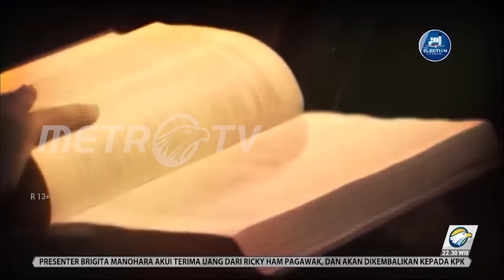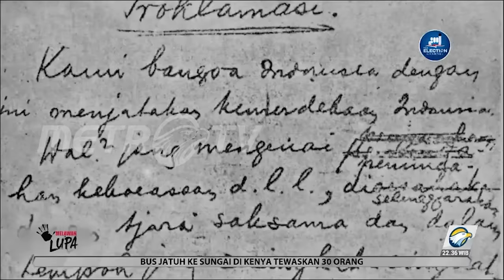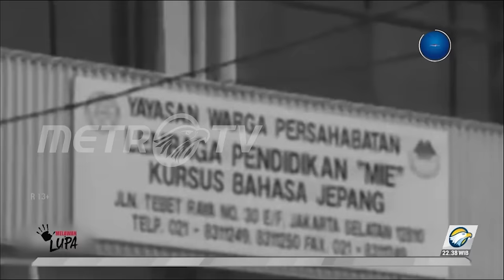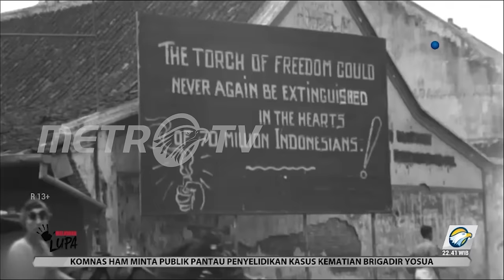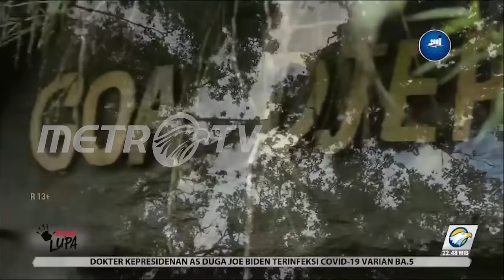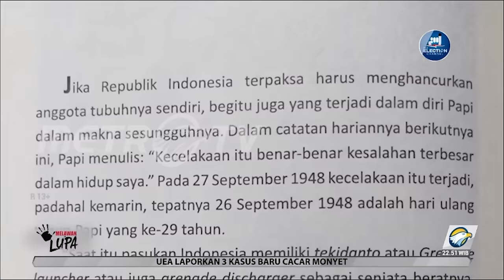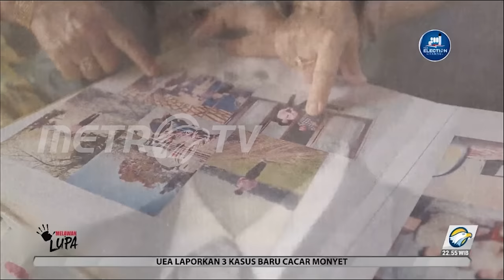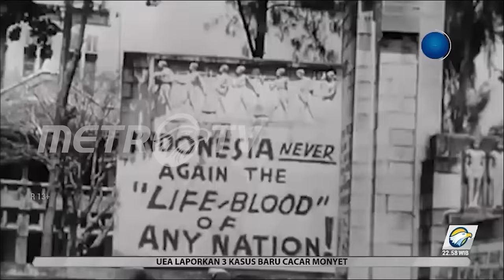Melawan Lupa - Seorang Tentara Jepang dalam Perang Kemerdekaan Indonesia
Perjuangan bangsa Indonesia dalam merebut dan mempertahankan kemerdekaan, melahirkan simpati dan dukungan dari sejumlah pihak. Pada masa perang kemerdekaan Indonesia antara tahun 1945 hingga 1949 misalnya, terdapat lebih dari seribu tentara Jepang yang memilih bergabung dengan barisan pejuang Indonesia. Tidak sedikit diantara tentara Jepang ini, di kemudian hari memilih menetap di Indonesia hingga akhir hayat mereka. Salah seorang diantaranya adalah Sakari Ono, atau Rahmat Shigeru Ono.